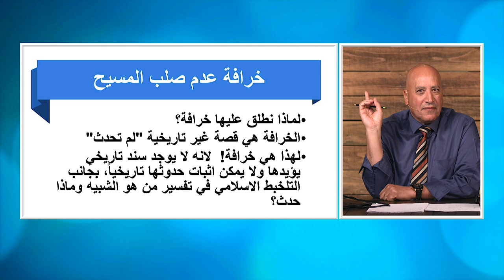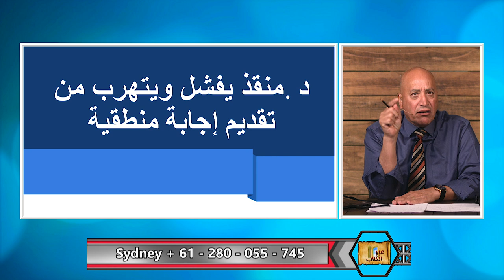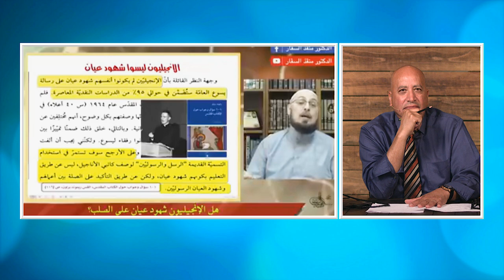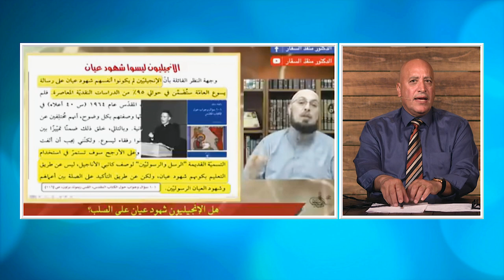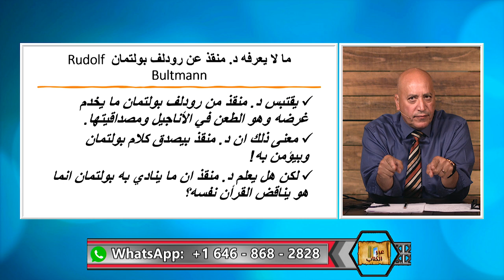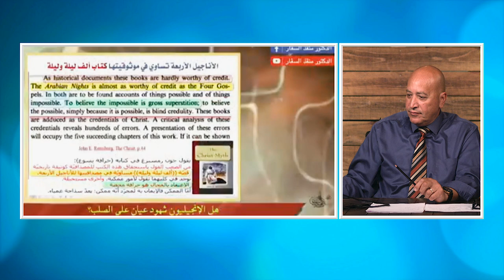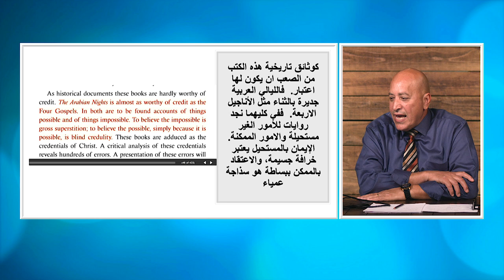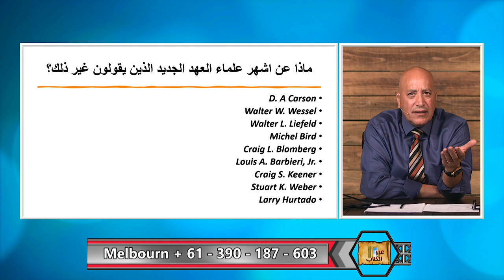عبر الكتاب | الحلقة رقم 418|مصداقية الاناجيل وخرافة نجاة المسيح من الصلب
الخرافة هي قصة غير حقيقية، قصة ليس لها سند تاريخي، ولا يمكن اثبات حدوثها تاريخيا.  هكذا الادعاء بعدم صلب المسيح.  فالاسلام عجز عن تقديم برهان واحد يؤكد به عدم صلب المسيح.  كل ما يقوم به منقذ السقار وغيره هو الطعن في الاناجيل ومصداقيتها